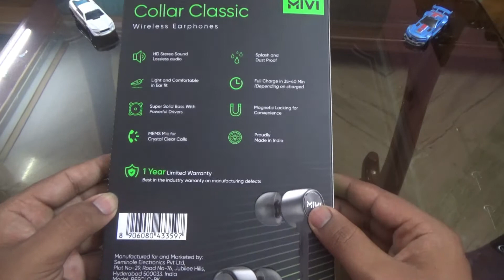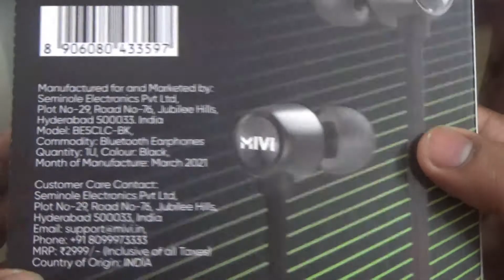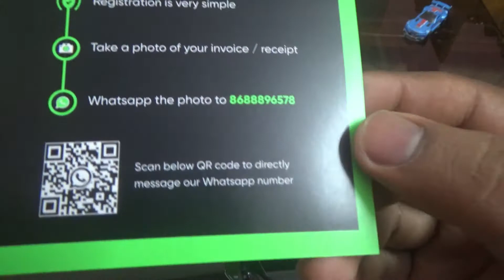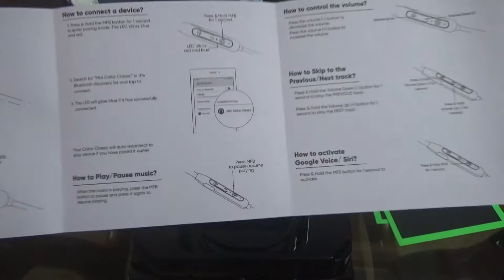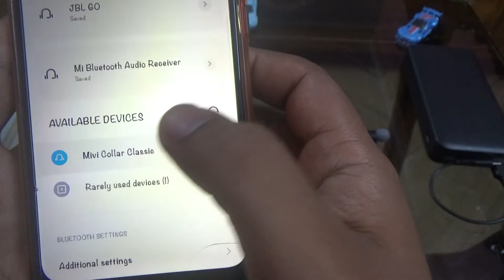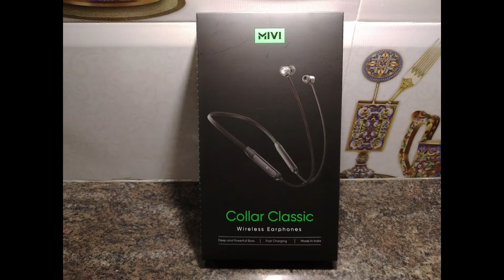MIVI COLLAR CLASSIC REUNBOXING & REVIEW VIDEO || ⚡⚡ IN 2021 🔥🔥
MIVI COLLAR CLASSIC

MIVI COLLAR CLASSIC Price :-

   Rs. 999/-

Sobai dekho video Ta... Like👍 koro...Comment kore janio...Ar share korte akdomi bhulo na...
Thank's All 💖💖💕💕